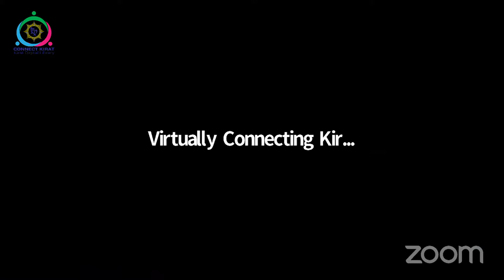महागुरु फाल्गुनन्दलाई सम्बोधन गरेको गीत गाएपछि गायक भनेर चिनिएँ : संगीतकार, गायक JP Nembang